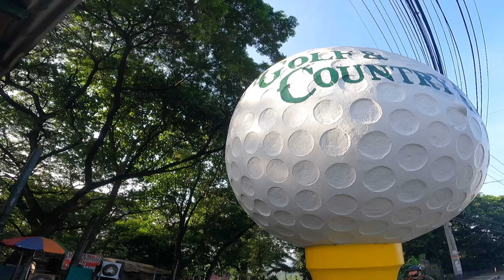Tuesday with Arjohn goingturbo lowerantipolohits haaha